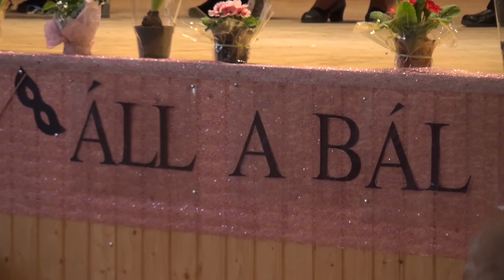Először farsangoltak együtt a szegvári nyugdíjasok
A szegvári nyugdíjasok gondoltak egy nagyot: rendeznek egy farsangi mulatságot. Na nem egy ilyen tessék-lássék bulit, hanem egy egész napos, eszem-iszom, mulatós télűzőt. Persze vendégeket is hívtak és ha a telet nem is, a rosszkedvüket biztosan elűzték.